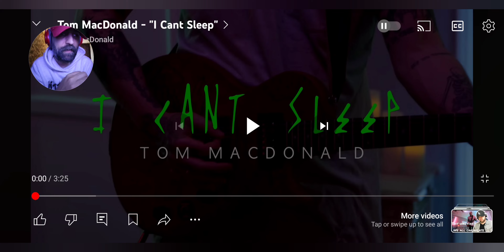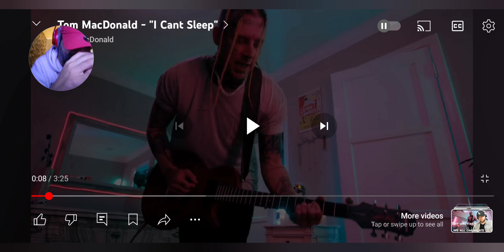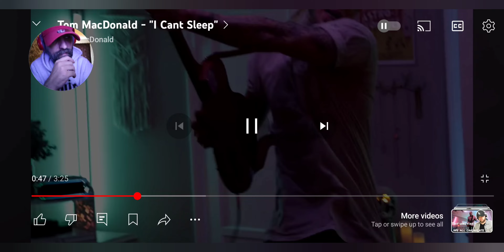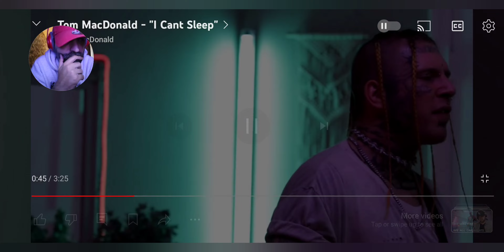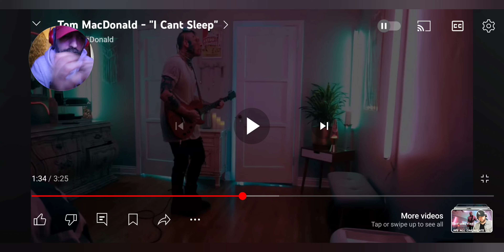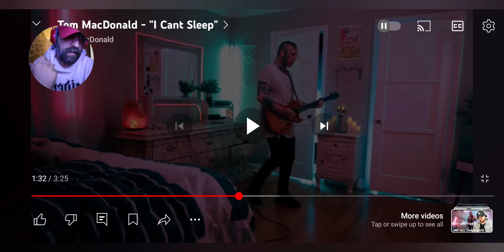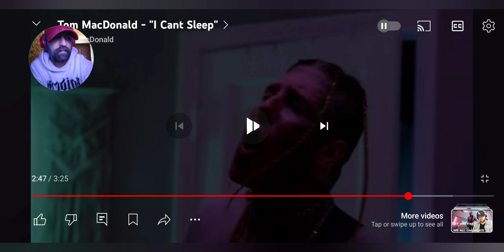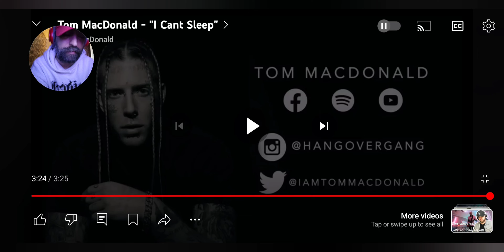ETV REACTS EP70 @TomMacDonaldOfficial I CAN'T SLEEP REACTION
Welcome back to ETV reacts today. we have another one from @TomMacDonaldOfficial requested by @claranielsen3382